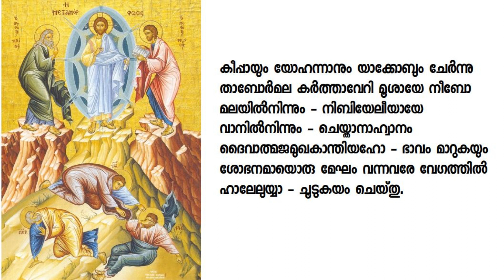Transfiguration - Gospel Reading and Post Gospel Hymn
The feast of the transfiguration of our Lord is celebrated each year on August 6th.  The feast of the transfiguration also points to the great and glorious Second Coming of our Lord and the fulfillment of the Kingdom of God when all of creation will be transfigured and filled with light.